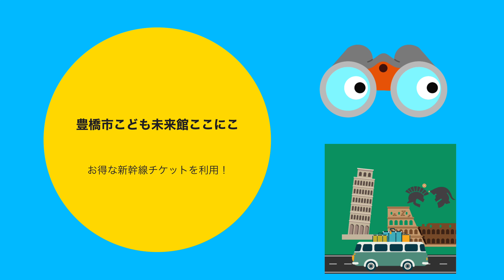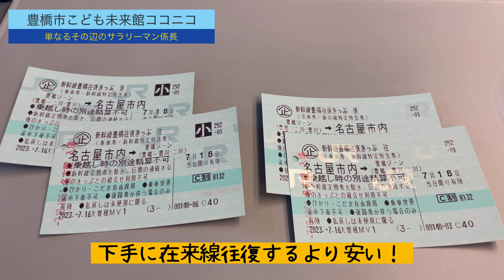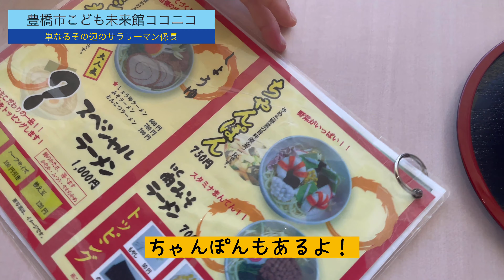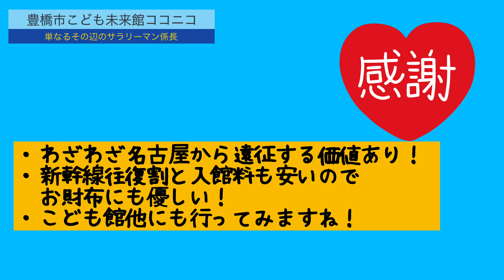【子連れ最強⁈】新幹線お得きっぷでいく豊橋市こども未来館ココニコ～Toyohashi City Children's Miraikan Coconico～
【子連れ最強⁈】新幹線お得きっぷでいく豊橋市こども未来館ココニコ

小学１年生の娘を連れてのお出かけ記録。
新幹線のお得往復きっぷを利用して豊橋市のこども未来館ここにこ。
利用料金めっちゃ安いのに内容充実しておりわざわざ名古屋から遠征するのにも最適。

"Family Fun on a Budget: Exploring Toyohashi City's Kodomo Mirai Kan 'Coco-Nico' with Shinkansen Deals"

This is a travelogue about a trip with my first-grade daughter, utilizing discounted round-trip Shinkansen tickets to visit Toyohashi City's Kodomo Mirai Kan 'Coco-Nico.' Despite the incredibly affordable fare, the facility offers a wealth of content, making it an ideal destination even for those traveling all the way from Nagoya.

‹単なるその辺のサラリーマンについて›

1986年　大阪生まれ
現在は名古屋でごく普通の民間企業に努めるサラリーマン。

ホームビデオ感覚でスタートしたYouTubeですが自分のスキルアップも兼ねて動画編集に挑戦中。
乗り物やスキー（以前はスノーボードも）、温泉やグルメが大好き。
InstagramやTwitter、ブログも運用中。
6歳（2023年4月現在）の娘がメインのチャンネルになりつつあるが…
ファミリーにも有益な情報や動画にもチャレンジしてみたいです。

Just an ordinary salaryman around the neighborhood

Born in Osaka in 1986, currently working for a private company in Nagoya as an ordinary salaryman.

Started his YouTube channel with a home video vibe, but also challenged himself to video editing to improve his skills. He loves transportation, skiing (previously also snowboarding), hot springs, and gourmet food. He also runs an Instagram, Twitter, and blog. Although his channel is becoming more focused on his 6-year-old daughter (as of April 2023), he also wants to try creating helpful information and videos for families.